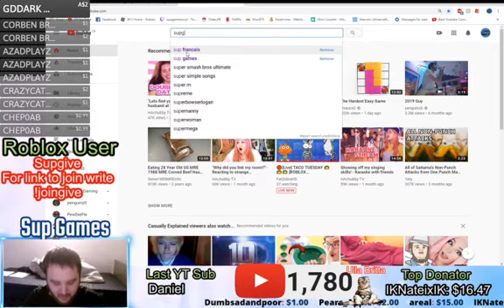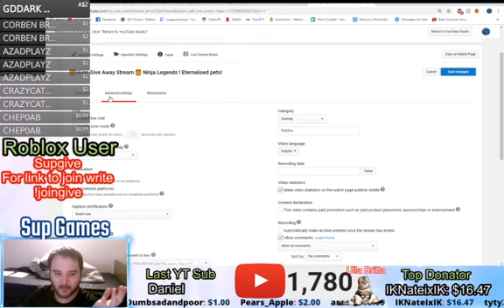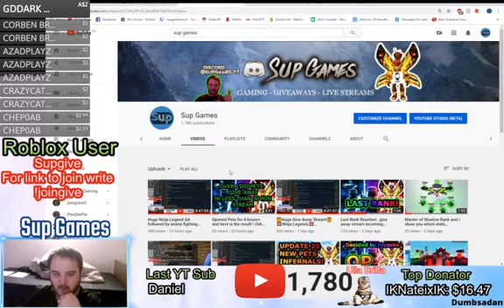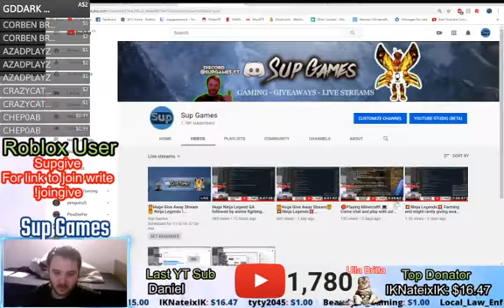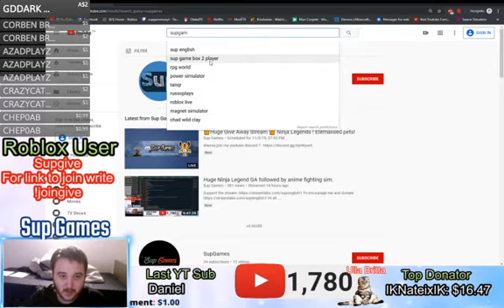80 + eternalised give away stream in 2 hours !